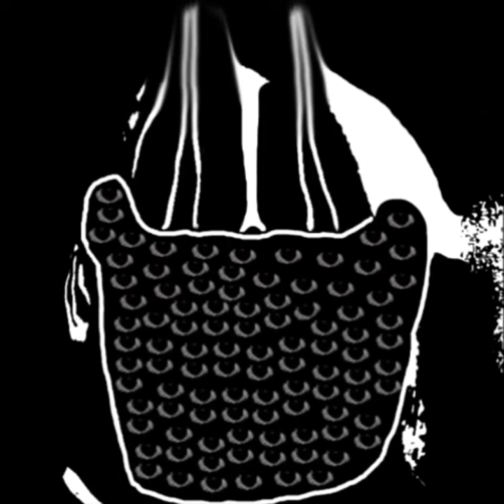MIBU - Phase 9.5-10 (Massively Extended)